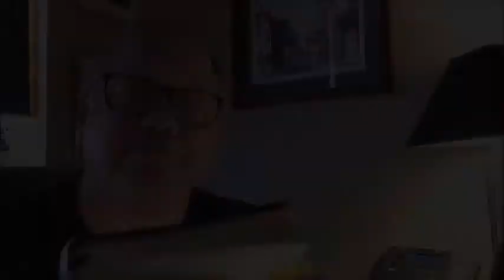"Any Questions?" -- October 25, 2020 at 10:30 AM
Jesus answers all the questions and asks one too.